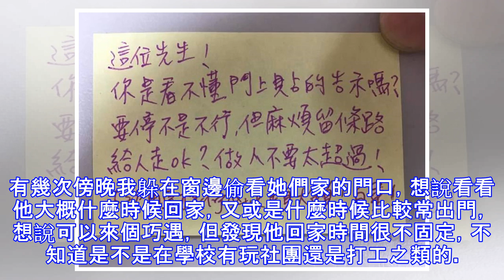住家對面搬來超清純正妹！沒想到竟在3年後「買新車」有了第一次交集：乾！廢到笑XD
這年頭有帥車 把妹也比較容易但這招用在正妹身上 依然有效嗎？剛在Dcard看到一篇文，一名網友買了Attila Z1，才和3年來完全沒交集的正妹有了互動，劇情超展開… 以下是原文 3年前吧，我大1的時候，對面一樓搬來一戶新人家，有個妹子好像是獨生女，年紀應該跟我差不多，長得眉清目秀的，清純型。某次出門買東西，看到他從家門出來，整個一見鍾情！但是礙於他們家才剛搬來，也還不熟沒有認識，所以只是看了一眼，也沒有什麼交集與後續。有幾次傍晚我躲在窗邊偷看她們家的門口，想說看看他大概什麼時候回家，又或是什麼時候比較常出門，想說可以來個巧遇，但發現他回家時間很不固定，不知道是不是在學校有玩社團還是打工之類的。跟蹤那種變態的事情我不太會做，原因是我怕被發現連朋友都當不成...就這樣有一搭沒一搭地在巷子內可能會看到他，但他不會打招呼，我也不敢打招呼...這樣的情況一持續就是三年...到了現在。三年過去，他依然清純可人，就在前兩個禮拜，終於買了人生第一台機車，之...